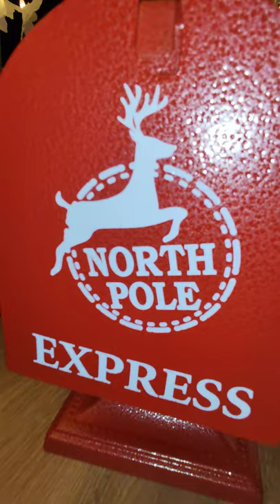🎅🏼Portalettere Natalizio rosso, disponibile su Holyart 🎄holyart